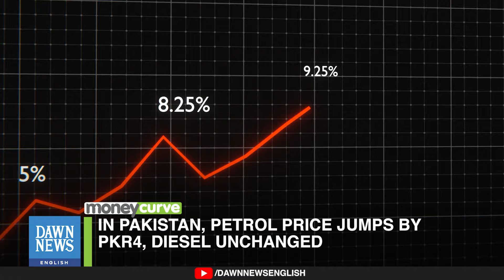In Pakistan, Petrol Price Jumps By Rs4, Diesel Unchanged | Dawn News English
In its last fuel price revision announcement before farewell, the caretaker government on Thursday increased the petrol price by Rs4.13 per litre for the next fortnight ending March 15 but left the price of high-speed diesel unchanged.

In a late-night an­­nouncement, the Ministry of Finance announced the new prices for the next fortnight, starting from March 1, as recommended by the Oil and Gas Regulatory Authority (Ogra).